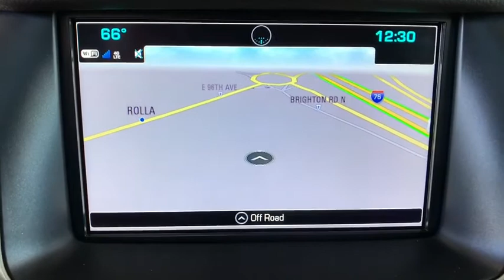2020 GMC Yukon Ft. Collins, Brighton, Denver, Commerce City, Westminster, CO G200201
Dark Sky Metallic  2020 GMC Yukon available in Ft. Collins, Colorado at Transwest Buick GMC Isuzo. Servicing the Brighton, Denver, Commerce City, Westminster, CO area.

One of the best things about this Denali is something you can't see, but you'll be thankful for it every time you pull up to the pump.. Priced below MSRP!!! The price is the only thing that's been discounted on this flexible Yukon** New Arrival.. 4 Wheel Drive, never get stuck again... Optional equipment includes: Denali Premium Package, Wheels: 22' x 8.5' Bright Aluminum, Pwr Retractable Assist Steps w/Perimeter Lighting, Power Tilt-Sliding Sunroof w/Express-Open/Close, Advanced Adaptive Cruise Control, (0 P) Dark Sky Metallic, Polished Exhaust Tip (LPO), Wheel Locks (LPO)...CONTACT OUR INTERNET SALES TEAM TODAY! ONLY AT TRANSWEST BUICK GMC - YOUR GMC Yukon DEALER OF DENVER! STOP BY AT I-76 & 96TH AVE! All prices exclude tax,tags,title. Prices include dealer and handling fee of $495